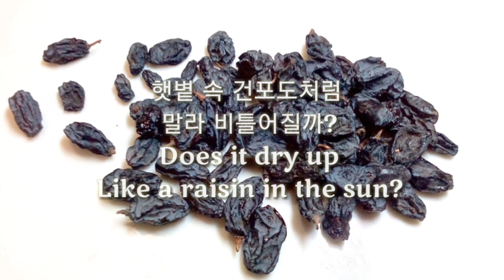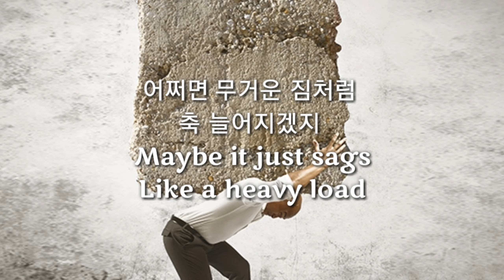할렘 Harlem랭스턴 휴즈 Langston Hughes Dream 꿈 영상시 poem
할렘 Harlem
랭스턴 휴즈 Langston Hughes

미뤄둔 꿈은 어떻게 될까?
What happens to
a dream deferred?

햇볕 속 건포도처럼
말라 비틀어질까?
Does it dry up
Like a raisin in the sun?

아니면 종기처럼
곪아 흘러내릴까?
Or fester like a sore
And them run?

썩은 고기처럼 악취가 날까?
Does it stink like rotten meat?

아니면 끈끈한 단 것처럼
딱딱해져 설탕이 될까?
Or crust and sugar over
Like a syrupy sweet?

어쩌면 무거운 짐처럼
축 늘어지겠지
Maybe it just sags
Like a heavy load

아니면 폭발해버릴까?
Or does it explode?